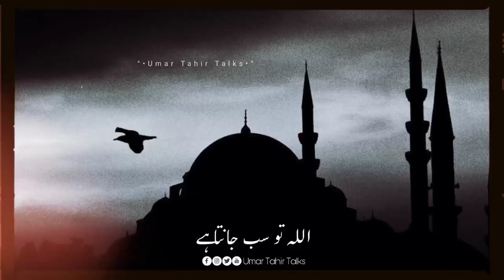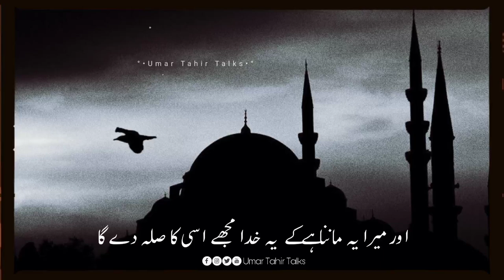Allah to Sab Janta haina | Motivational Video | Best Motivational Quotes